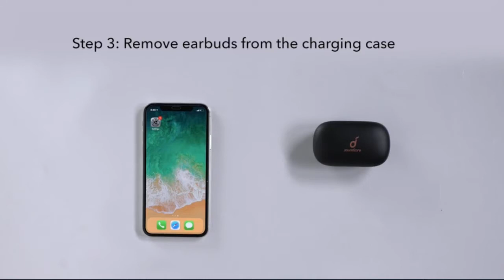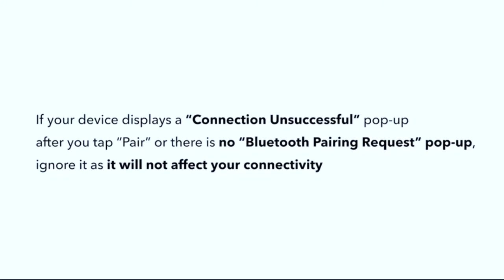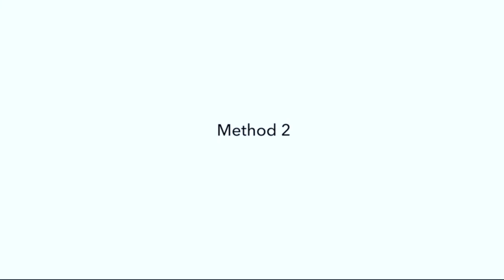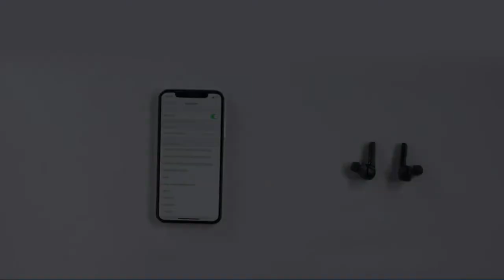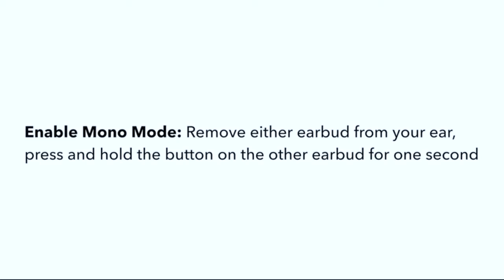Los AURICULARES BLUETOOTH más ECONÓMICOS del 2021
Hoy os presentamos "Skullcandy Ink&#039;d+ Auriculares inalámbricos con Micrófono", "Status Audio BT One - Auriculares", "Sennheiser  Auricular Wireless", "Jabra Move Style Edition – Auriculares On-Ear", "Sennheiser HD 4.50 BTNC - Auriculares", "Anker Soundcore Life P2 Auriculares Bluetooth" e "INKD+ BT - NoirEcouteurs Intra-auriculaires".

👉 PRODUCTOS DEL VIDEO:

[00:11] ► Skullcandy  Auriculares inalámbricos con Micrófono

[00:35] ► Status Audio BT One - Auriculares

[01:30] ► Sennheiser  Auricular Wireless

[02:28] ► Jabra Move Style Edition – Auriculares On-Ear

[03:35] ► Sennheiser HD 4.50 BTNC - Auriculares

[04:42] ► Anker Soundcore Life P2 Auriculares Bluetooth

[09:45] ► INKD+ BT - NoirEcouteurs Intra-auriculaires